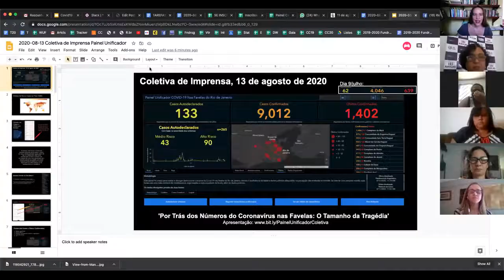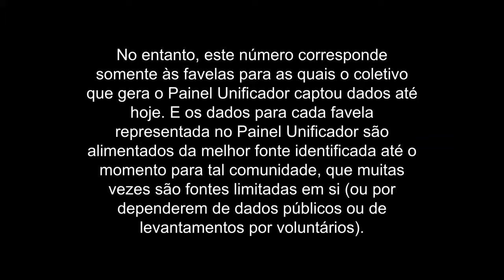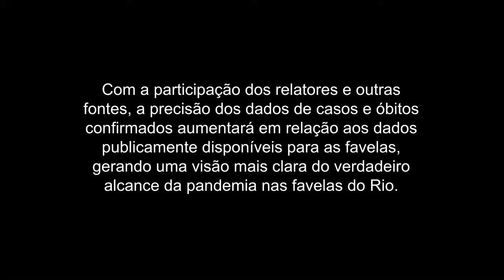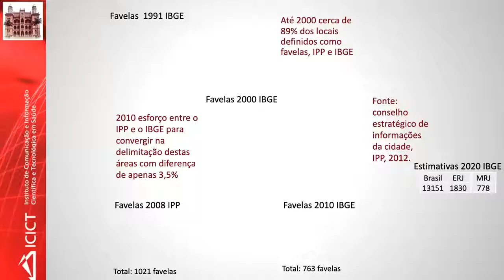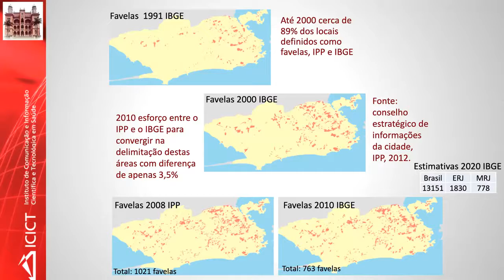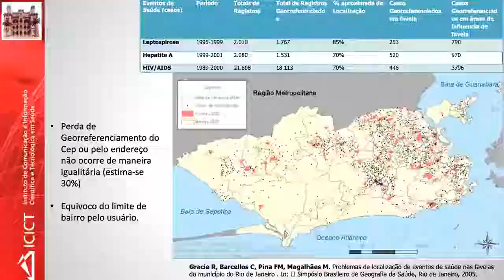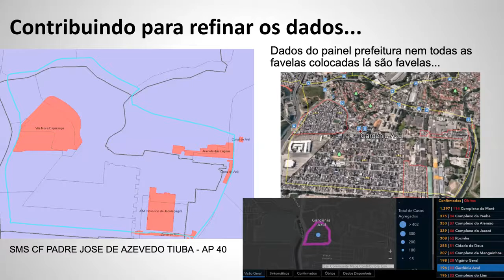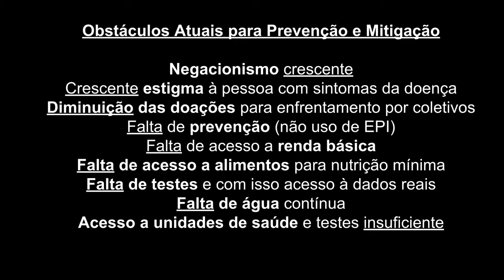2a COLETIVA Painel Unificador Covid-19 nas Favelas 'POR TRÁS DOS NÚMEROS DO CORONAVÍRUS NAS FAVELAS'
‘POR TRÁS DOS NÚMEROS DO CORONAVÍRUS NAS FAVELAS: O TAMANHO DA TRAGÉDIA’